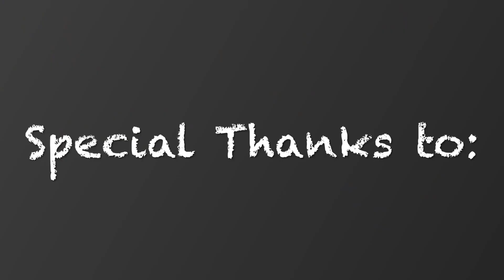FTC Crash Course 2021